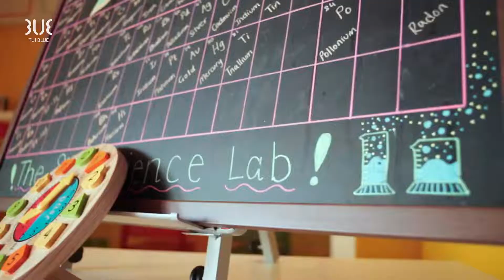TUI BLUE Sensatori Barut Sorgun